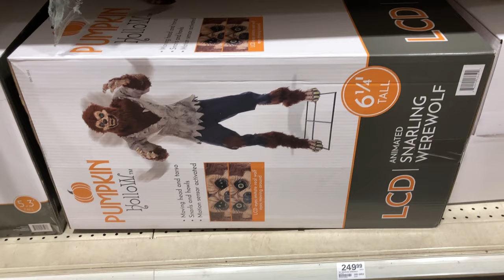Menards Halloween 2021: Spooky Town Collection (Blaine, MN)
Sold at Menards in 2021.

Made by Lemax and other companies.